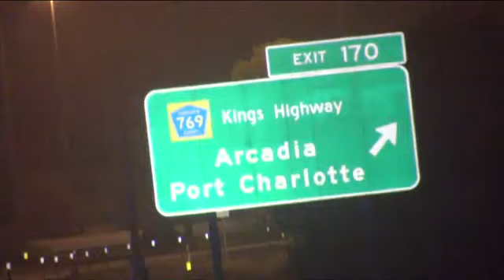21-year-old hit and killed on I-75 while trying to help crash victims in Charlotte County